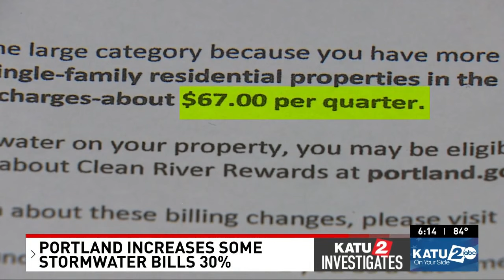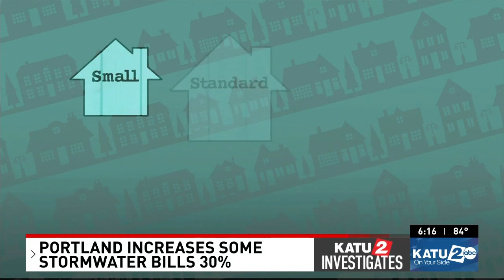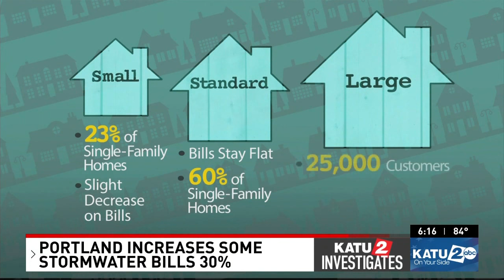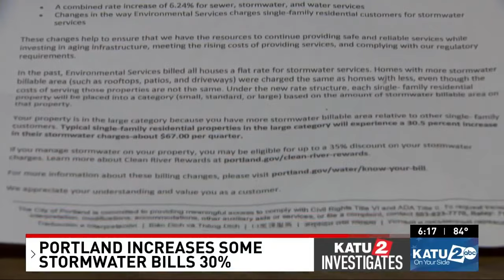'That's insane': Some Portlanders could see a 30% hike on stormwater bills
Thousands of Portland residents will soon see a big increase in their water and sewer bills as the city overhauls how it charges residential customers for stormwater services.

The city's Bureau of Environmental Services finalized a 30.5% increase for certain customers starting July 1.

This means those customers will pay about $67 more per quarter – or $268 yearly.

“There are people who have lived here 20, 30, 40 years, and they're on a fixed income... and suddenly to be told you've got to cough up an extra $100 every quarter. That's huge, and I worry about them,” an East Portland resident named Angela told KATU.